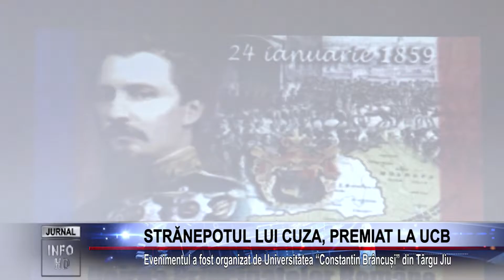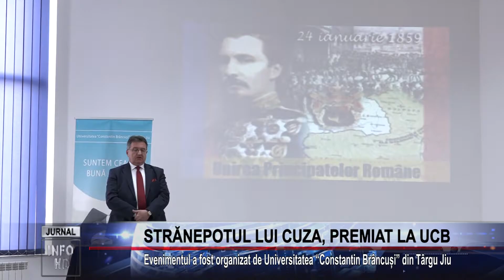STRĂNEPOTUL LUI CUZA, PREMIAT LA UCB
Evenimentul a fost organizat de Universitatea “Constantin Brâncuși” din Târgu Jiu